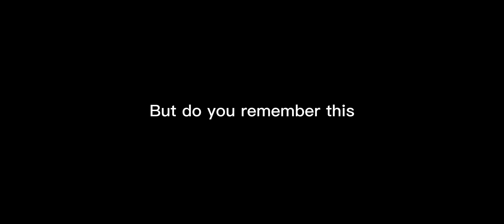Lewangoalski vs Suarez back heel